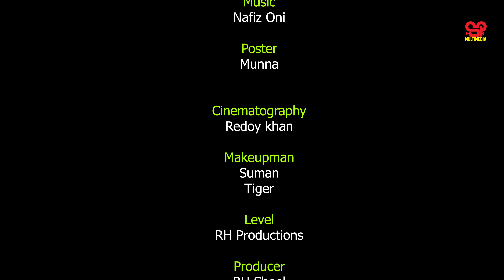Tin Bouer Ak Jamai | তিন বোয়ের এক জামাই | Shishir Ahmed | Aysha Nafisa | Bangla New Natok 2024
Presenting the official drama of RH Team’s “Tin Bouer Ak Jamai” Story-  Anup Bala Screenplay & Director: RH Shoel. Produced by: MD Rakibul Hasan Shoel (RH Shoel).

Drama: Tin Bouer Ak Jamai | তিন বোয়ের এক জামাই
Writer: Anup Bala
Screenplay & Director: RH Shoel
Dop- Rubel Munsi
Light- Nehal
Colour: Neyaz
Edit : Shakil Seven
Cast : Shisir Ahmed, Aysha Nafisa, Saya Bene Sikder, Sahela Akter, Sadia Khan, Rafiq Mintu, MK Hossain, Etc
Produced by: MD Rakibul Hasan Shoel (RH Shoel).

SP Multimedia "Tin Bouer Ak Jamai" scripted official drama is presented by SP Multimedia directed by RH Shoel. Produced by MD Rakibul Hasan Shoel (RH Shoel).

গরিবের বউ নাটক —
Post: RH Production
Label: SP Multimedia™

►► Watch the video carefully and don't share it.

📢 All the videos uploaded on the "SP Multimedia" channel are solely owned by us. Uploading any of the channel's videos, in full or in part, on any other YouTube channel or any other social media platform is completely prohibited. If you liked the video, please share it to contribute.